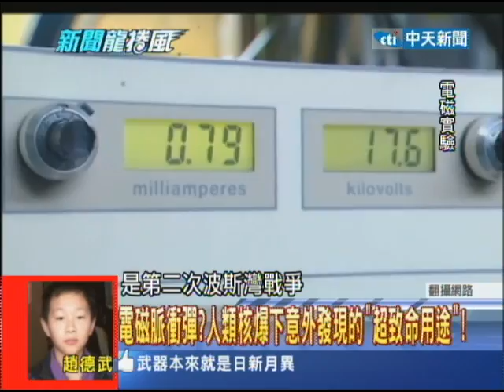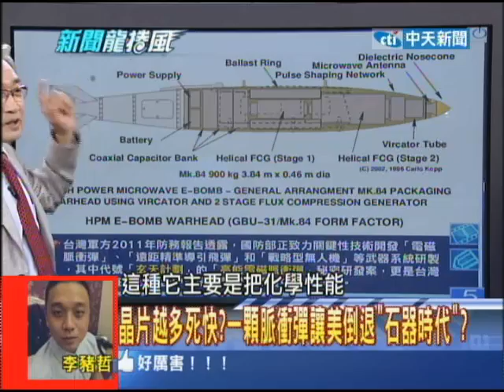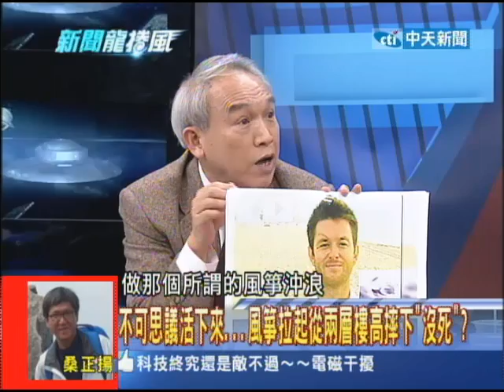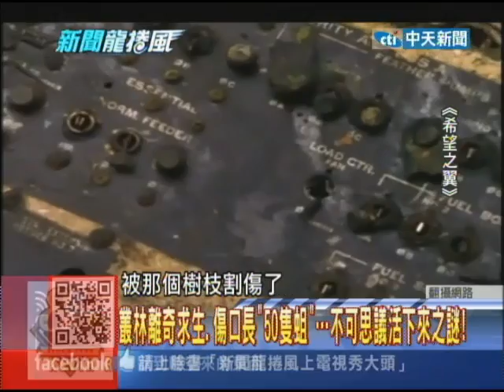2014.02.06新聞龍捲風part5 電磁脈衝彈？人類核爆下意外發現的「超致命用途」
為了遏止美軍在太平洋上的航空母艦作戰團實力，最近中國大陸積極研發電磁脈衝彈，它不是一種彈，但是若擊中航空母艦，航母船團瞬間就變成海上活靶，輕易一舉癱瘓美軍，但是不只中國大陸有這種新奇科技，台灣也有了這種新武器喔？